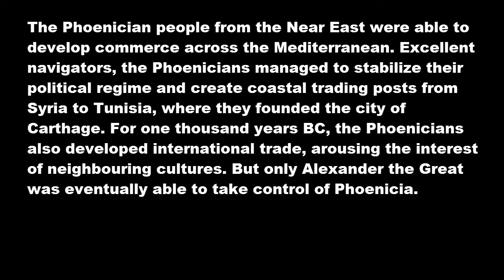The Phoenicians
The Phoenician people from the Near East were able to develop commerce across the Mediterranean. Excellent navigators, the Phoenicians managed to stabilize their political regime and create coastal trading posts from Syria to Tunisia, where they founded the city of Carthage. For one thousand years BC, the Phoenicians also developed international trade, arousing the interest of neighbouring cultures. But only Alexander the Great was eventually able to take control of Phoenicia.